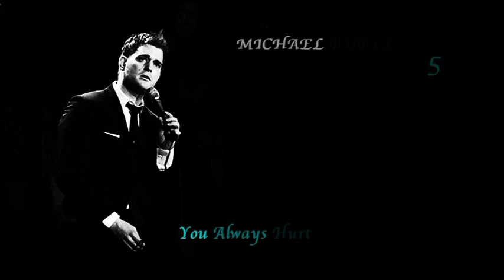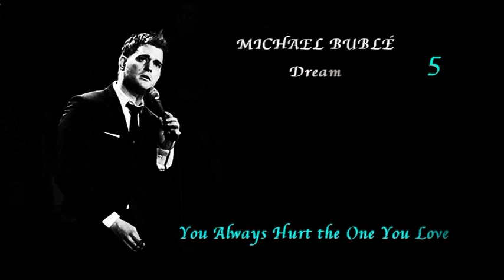MICHAEL BUBLÉ - «Dream» (2002) – Full Album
MICHAEL BUBLÉ: «Dream»  (2002)

01. DREAM (Johnny Mercer) - [00:00]

02. ANEMA E CORE (Salvatore D'esposito / Domenico Titomaglio) - [03:48]

03. I'LL NEVER SMILE AGAIN (Ruth Lowe) - [07:20]

04. STARDUST (Hoagy Carmichael / Mitchell Parish) - [11:08]

05. YOU ALWAYS HURT THE ONE YOU LOVE (Doris Fisher / Allan Roberts) - [16:21]

06. DON'T BE A BABY, BABY (Buddy Kaye / Howard Steiner) - [19:55]

07. MARÍA ELENA (Lorenzo Barcelata / Bob Russell) - [22:39]

08. DADDY'S LITTLE GIRL (Robert Burke / Horace Gerlach) - [26:11]

09. PAPER DOLL (Johnny S. Black) - [29:57]

10. SURRENDER (Ernesto De Curtis / Mort Shuman / Doc Pomus) - [33:48]

11. TILL THEN (Eddie Seiler / Sol Marcus / Guy Wood) - [36:57]

12. YOU BELONG TO ME (Pee Wee King / Chilton Price / Redd Stewart) - [39:48]

13. I WISH YOU LOVE (Léo Chauliac / Charles Trenet / Albert Askew Beach) - [42:38]